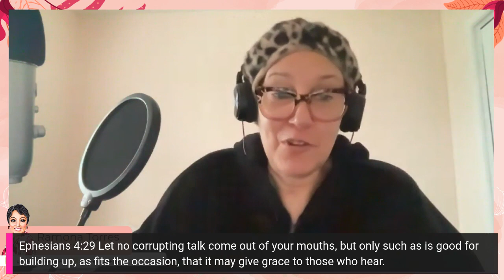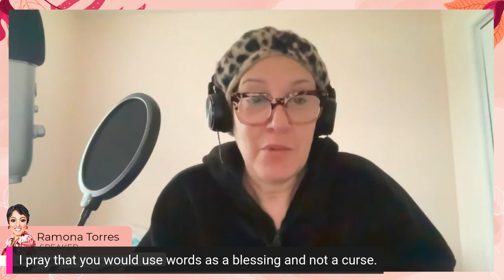Ephesians 4:29 No corrupt talk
Ephesians 4:29
Amplified Bible
Do not let unwholesome [foul, profane, worthless, vulgar] words ever come out of your mouth, but only such speech as is good for building up others, according to the need and the occasion, so that it will be a blessing to those who hear [you speak].

Bless others with your words!
I pray you use words as a blessing and not a curse.